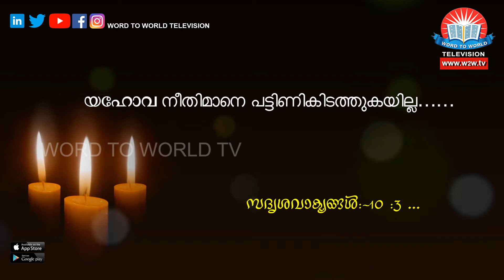Sadrishavakyangal // Rev. Vinod Victor // Episode 47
Sadrishavakyangal Episode 47